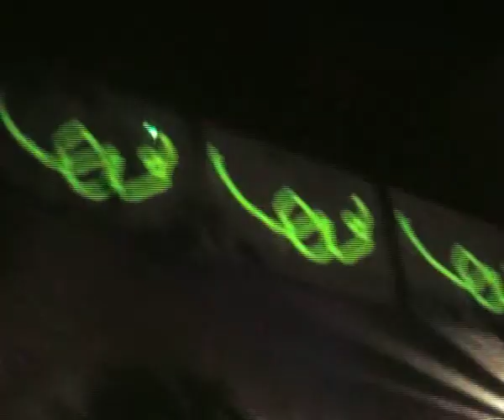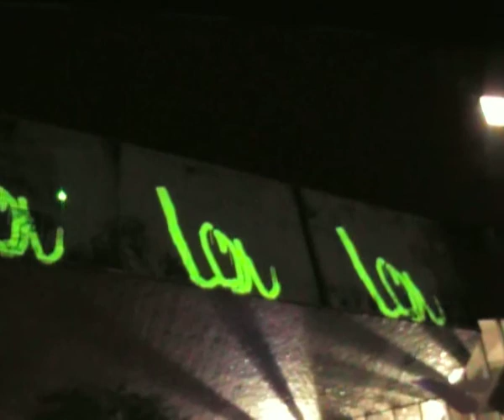JACK IN @ Shimmering West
JACK IN is a public plug and play installation at Shimmering West (Light Square) during Adelaide Fringe. You are invited to BYO laptop from 8PM - 11PM and jack in to the installation with the help of our JACK IN crew. Running nightly, from 24th Feb to 18th March 2012.
The JACK IN crew are trainees working with Illuminart to develop skills in live media art and public projection arts, from AC Arts and Uni SA.